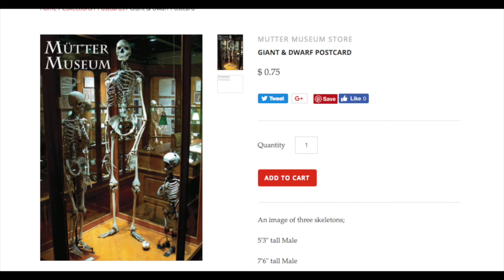Giants/Nephilim #2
7'6" male from the Mutter Museum in Pennsylvania.